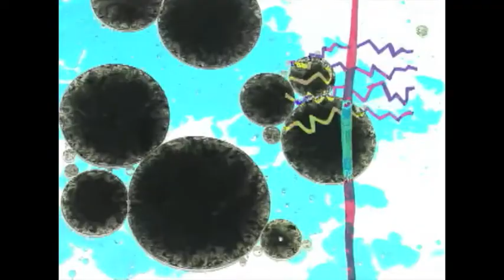TRIP!-TRAP! -60 second version-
MIRAI MIZUE DVD !!!

An expression of a chaotic world.
A mixture of different techniques.Graduation film.

A complete version is included in [MIRAI MIZUE WORKS 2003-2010] DVD by CALF.

混沌とした世界を、異なる映像技法の細かいギミックで見せていく。大学卒業制作。

本編は『水江未来作品集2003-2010』（CALF）に収録されています。

Mirai Mizue is a representative figure of the new generation of abstract animation in Japan. His films have been shown in more than 100 festivals in about 20 countries. His strong obsession towards cells forces him to draw every frame with surprising density. His rhythmical animation overwhelms viewers. Recently he has been trying to step into new territory: minimalistic abstract animation using linear figures.

mirai0714mizue[a]yahoo.co.jp